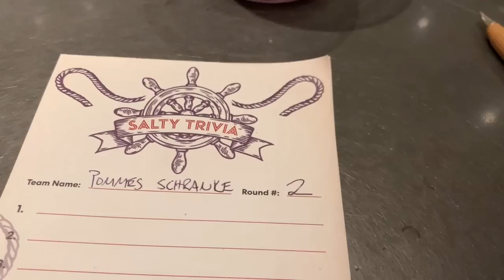Insane ADULTS ONLY Cruise Activities on Virgin Voyages Valiant Lady and Scarlet Lady Cruise Ships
Cruise ship activities are widely varied across different cruise lines and even on different ships within the cruise lines. Whether it's the "Quest" on Royal Caribbean, "White Party" on NCL, "Pirates Night" on Disney Cruise Line, there are many examples of special activities that cruisers can enjoy. Virgin Voyages is a game changer and offers many adults-only activities that you won't find on other cruise lines, or you won't find exactly the same... that's for sure!

"Getting Stitches on a Cruise Ship" Book Link for USA:

"Getting Stitches on a Cruise Ship" Book Link for UK:

"Getting Stitches on a Cruise Ship" Book Link for Canada:

"Getting Stitches on a Cruise Ship" Book Link for Australia: